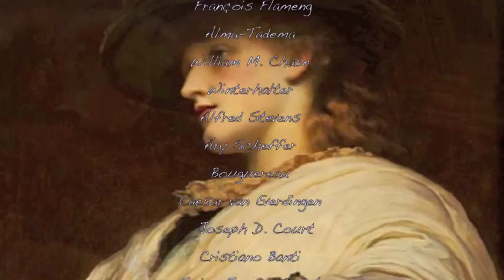Schubert: Variations on "Trokne Blumen" D 802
Franz Schubert: Variations On "Trockne Blumen" D 802 - Frank Braley, Renaud Capuçon

Withered Flowers
by Wilhelm Müller

All you flowers
That she gave to me,
They should put you
With me in my grave.
Why do you all look at me
So sorrowfully,
As if you knew,
What was happening to me?
All you flowers,
Why so limp, why so pale?
All you flowers,
What has drenched you so?
Ah, but tears don't bring
The green of May,
Don't cause dead love
To bloom again.
And spring will come,
And winter will go,
And flowers will
Grow in the grass again.
And flowers are lying
In my grave,
All the flowers
And when she strolls
Past my burial place
And thinks to herself:
He was true to me!
Then all you flowers
Come out, come out!
May has come,
And winter is gone.